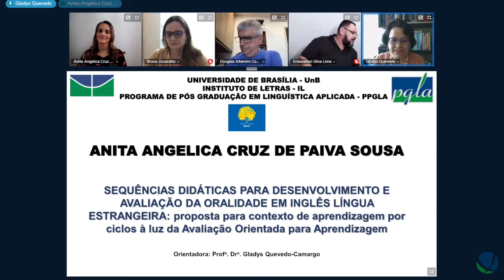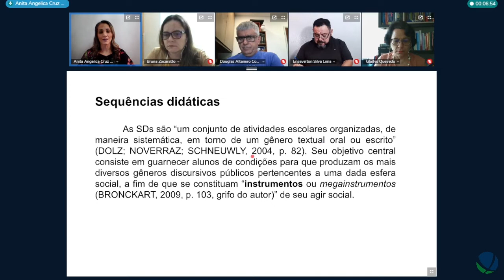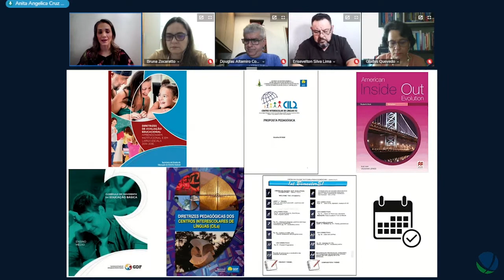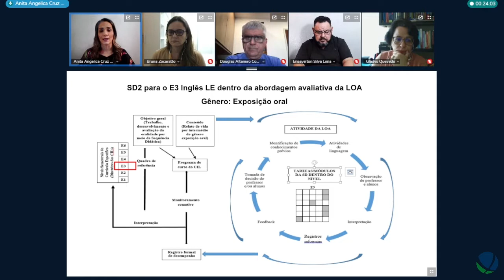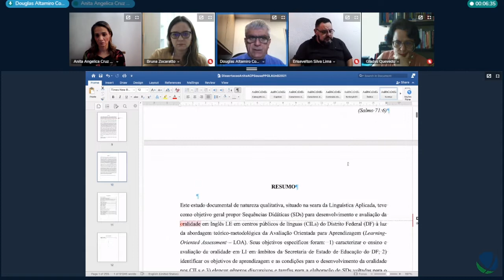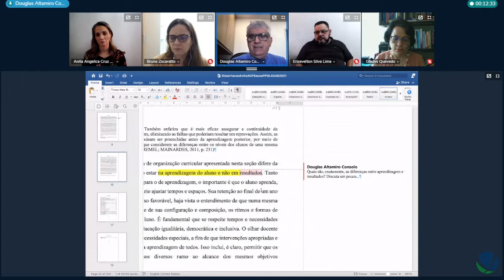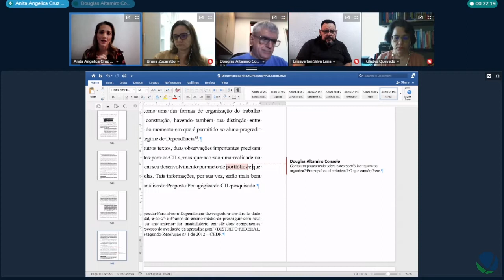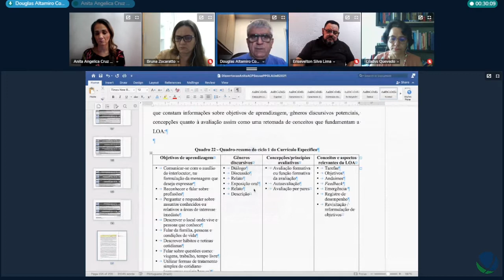Defesa de Anita Angélica Cruz de Paiva Sousa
Título: Sequências didáticas para desenvolvimento e avaliação da oralidade em Inglês língua estrangeira: proposta para contexto de aprendizagem por ciclos à luz da avaliação orientada para aprendizagem
Autor(a): Anita Angélica Cruz de Paiva Sousa
Orientador(a): Gladys Quevedo-Camargo
Unidade: Instituto de Letras - IL
Programa de Pós-Graduação em Linguística Aplicada - PPGLA
Titulação: Mestrado
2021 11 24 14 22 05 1